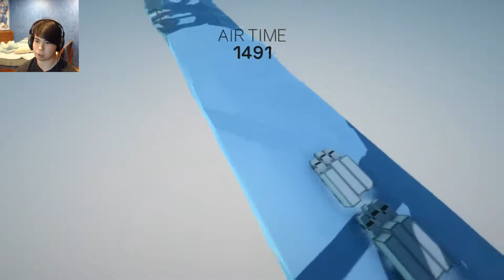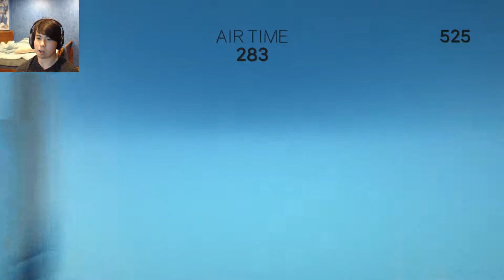I Practice Parkour on TRUCKS! | ClusterTruck - Part 1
Do you guys wanna know the best way to get better at parkour? Trucks, Moving Trucks.